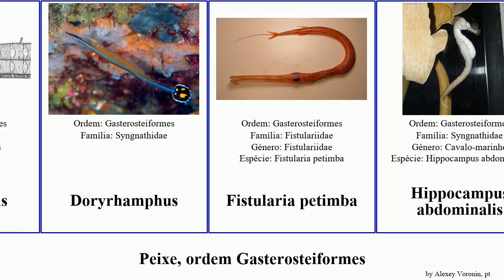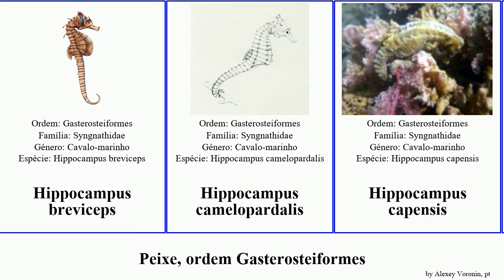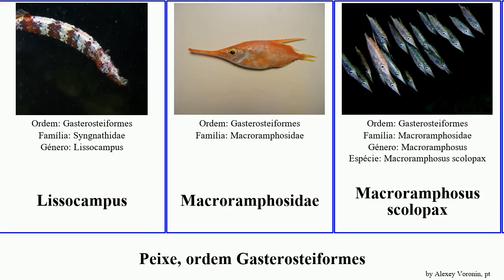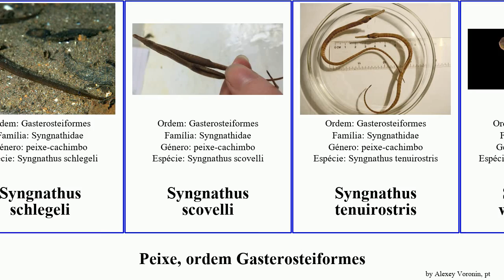Peixe, ordem Gasterosteiformes hippocampus syngnathus comes fish denise minotaur erectus capensis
peixe ordem Gasterosteiformes.
fish of Order Gasterosteiformes, language: pt.

Bulbonaricus davaoensis
Cavalo-marinho
Centriscidae
Centriscinae
Corythoichthys haematopterus
Corythoichthys intestinalis
Corythoichthys ocellatus
Cosmocampus
Doryrhamphus
Fistularia petimba
Hippocampus abdominalis
Hippocampus barbouri
Hippocampus bargibanti
Hippocampus borboniensis
Hippocampus breviceps
Hippocampus camelopardalis
Hippocampus capensis
Hippocampus coronatus
Hippocampus erectus
Hippocampus fisheri
Hippocampus guttulatus
Hippocampus histrix
Hippocampus jayakari
Hippocampus kelloggi
Hippocampus minotaur
Hippocampus mohnikei
Hippocampus spinosissimus
Hippocampus trimaculatus
Hippocampus zosterae
Hippocampus comes
Hippocampus denise
Hippocampus ingens
Hippocampus reidi
Hippocampus whitei
Lissocampus
Macroramphosidae
Macroramphosus scolopax
Marinha-focinho-grosso
Maroubra
Nerophis lumbriciformis
Nerophis maculatus
Notopogon fernandezianus
peixe-cachimbo
Phyllopteryx dewysea
Solegnathus robustus
Syngnathinae
Syngnathus folletti
Syngnathus leptorhynchus
Syngnathus pelagicus
Syngnathus rostellatus
Syngnathus schlegeli
Syngnathus scovelli
Syngnathus tenuirostris
Syngnathus watermeyeri
Syngnathus acus
Syngnathus fuscus
Syngnathus phlegon